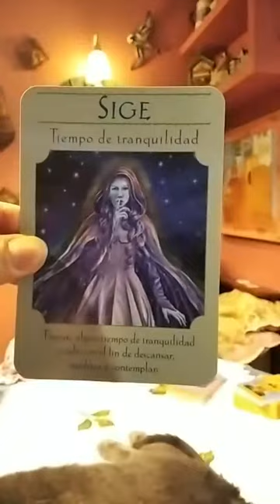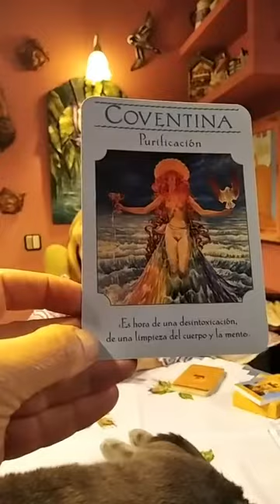LA CAUSALIDAD Y EL DESTINO